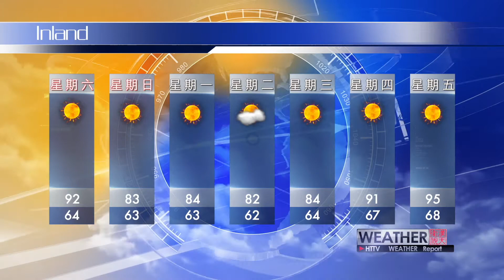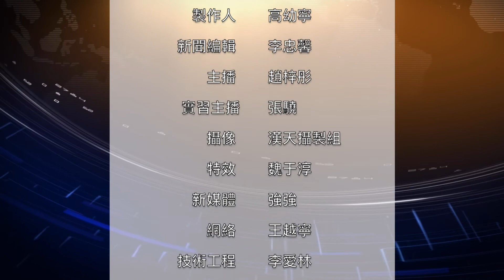20190906漢天新聞（下）